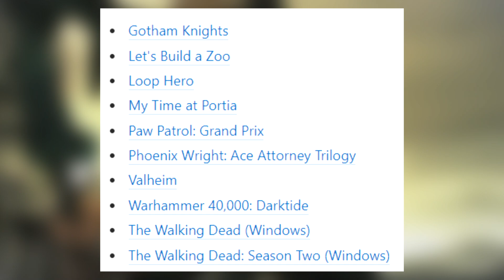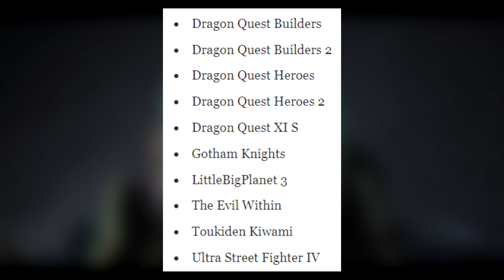Some HUGE Games Are Leaving Game Pass & PS Plus...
Let's talk about quite the long list of games leaving both Game Pass and PS Plus.